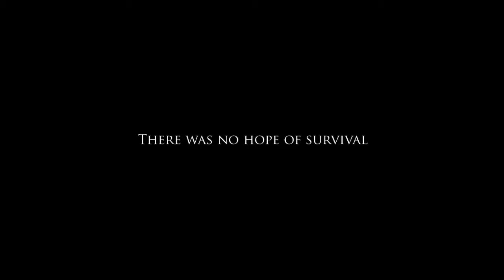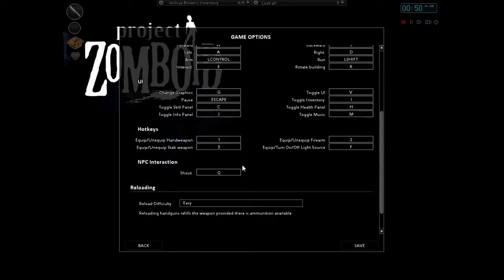KHT Halloween Special [Project Zomboid]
October, the month of Halloween and scariness.

KHT Halloween Special, will be episodes of me playing Horror games, and hopefully scaring the pants of not only me, but you lovely people. Mwahahaha!

Project Zomboid, a zombie outbreak has terrorized humanity, and we are all alone, trying to survive. The objective, try to live!